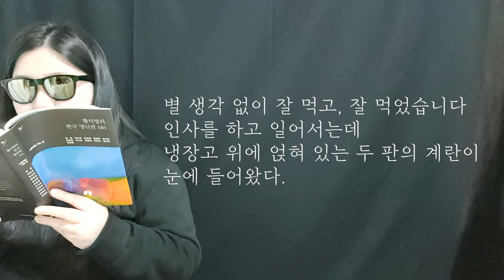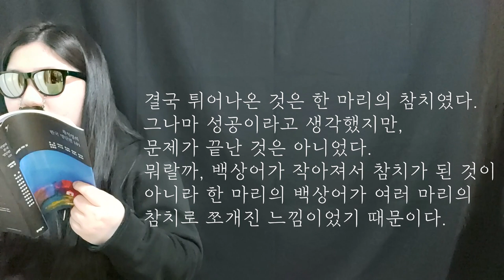[김단추] 방귀소리 안내느라 엉덩이를 벌리고 방귀끼는 소설?!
안녕하세요 여러분 요즘 바싹 열일중인 김쌔랭입니다. 오늘은 김단추 시리즈입니다. 저번 김단추는. 슬프게 되었지만 이번에는 꼭 모두를 보게하고 말리라!결심하면서 만들었습니다.